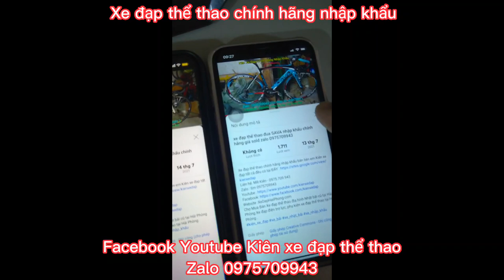Xe đạp địa hình GIANT XTC Sl2 bản Quốc Tế nhập khẩu cấu hình siêu Chất giá ĐÃ BÁN zalo 0975709943